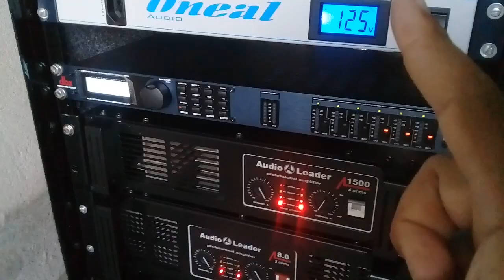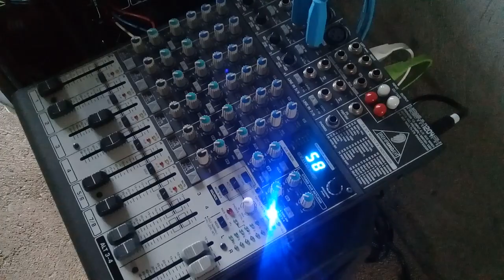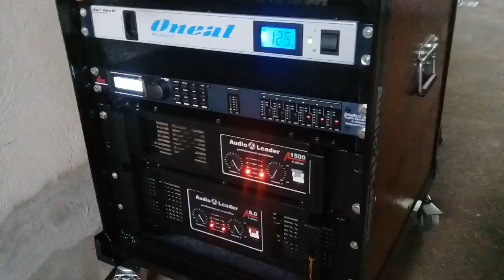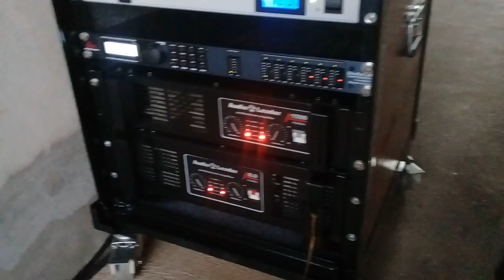Curtindo Um Som Na Quarentena!!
SIMPLES VIDEO GRAVADO EM CASA,APENAS CURTINDO UM SOM! ESPERO QUE GOSTEM!